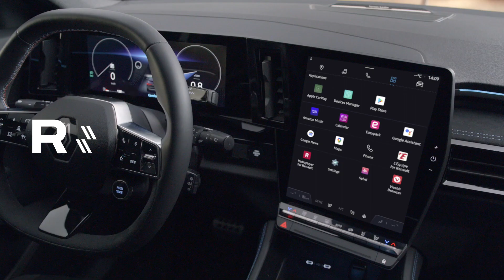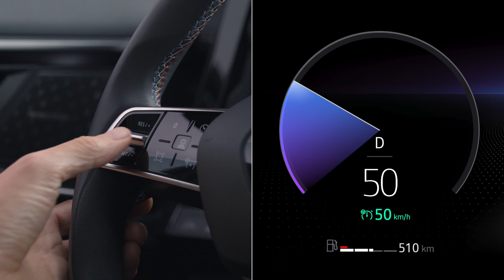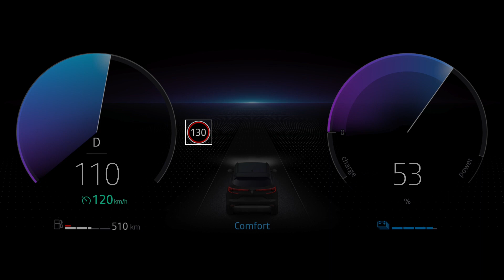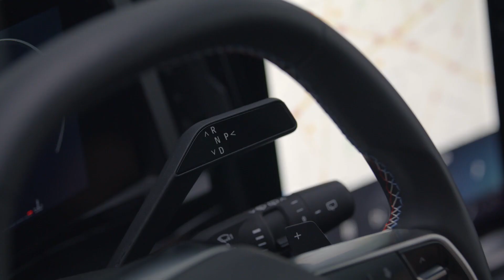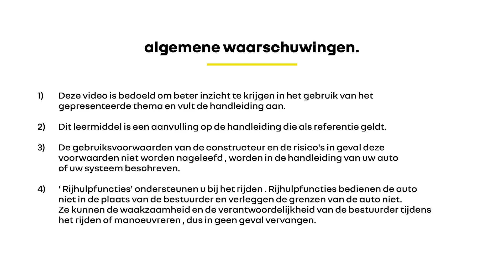snelheidsregelaar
austral (NLD)